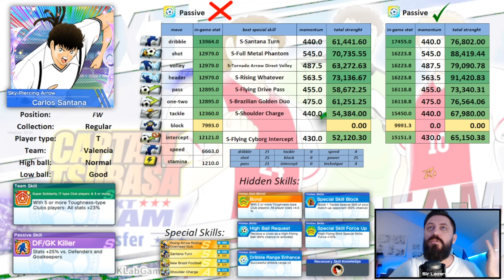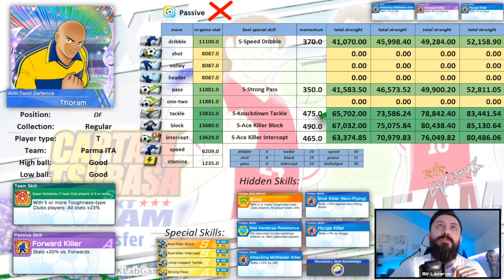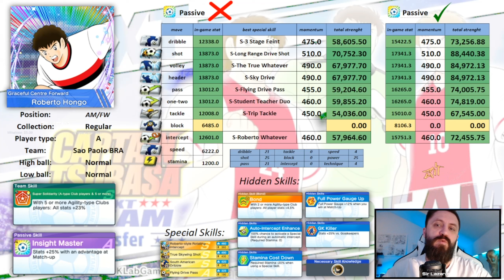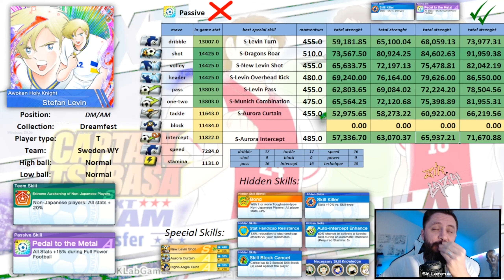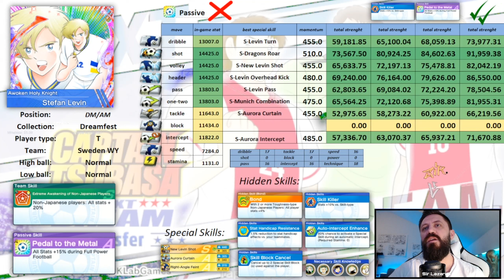Muller, Levin, Santana, Thoram & Roberto Analysis | CTDT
Hello viewers ;)